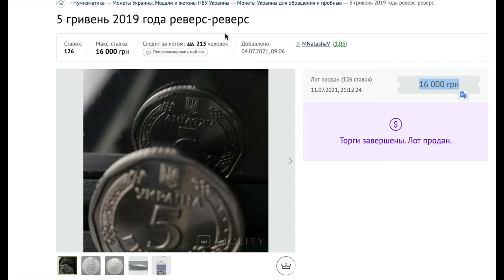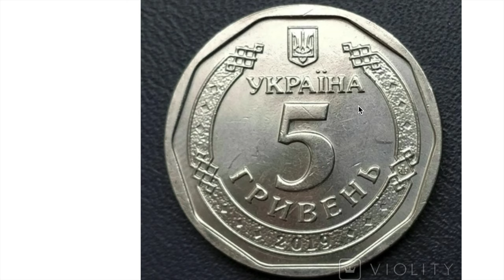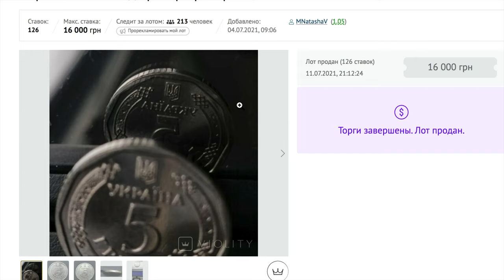16 000 гривен за монету новые 5 гривен 2019 года | Такого я не ждал!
На интернет площадке @Violity_auction была выставлена и продана 5 гривен 2019 года за 16 000 грн Вот ссылка на лот:
Что я думаю про эту монету смотрите вэтом видео!